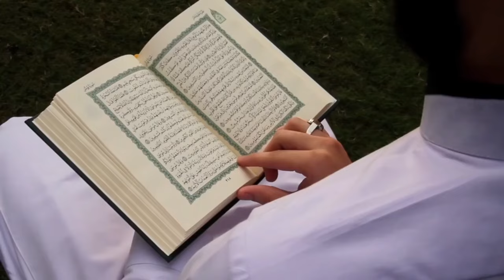Sharabi Ke Masjid Mein Zabardasti Aane Par Allah Ka Esa Mojza Huwa Ki Puri Duniya Heran Ho Gayi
100% कामयाबी का राज़ नमाज़ में है।

जरूर करे।

अल्लाह हाफिज़
(Faid Malik)